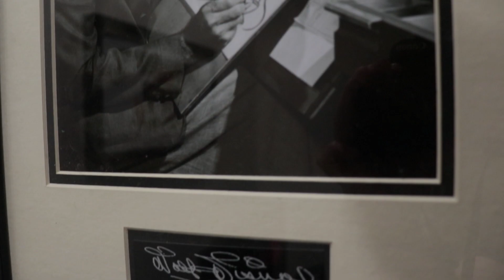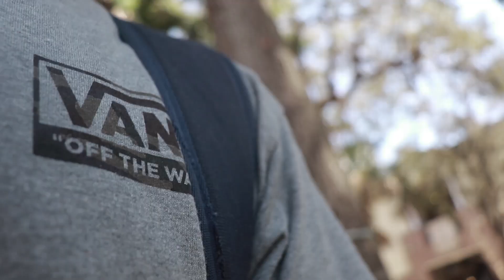The Undertow Episode 8 - A Quiet Week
Dress clothes in Florida don't work, a new photo wall, and more on this week's episode of the Undertow!

Woke up by Isaacjacuzzi